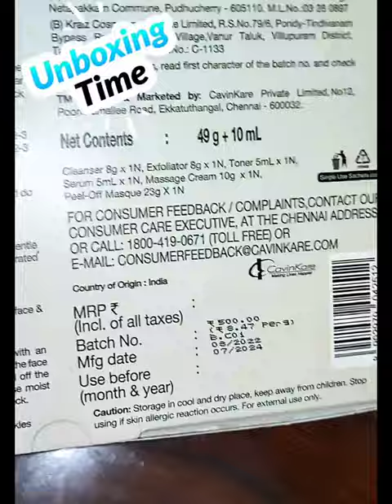Parlour जैसा facial अब घर पर, 6 easy steps 😍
skin calming
this calmed mt skin irritation and reduced drak spots and gave me a clearer skin